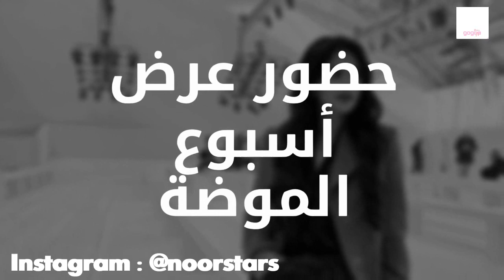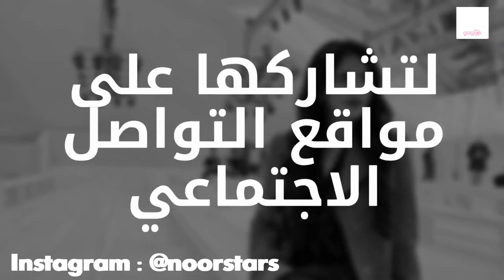نور ستارز بايطاليا تحضر لفيديو كليب او عرض _ GogueTV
نور ستارز بايطاليا تحضر لفيديو كليب او عرض

جميع الحقوق محفوظة لدا قناة غوغ